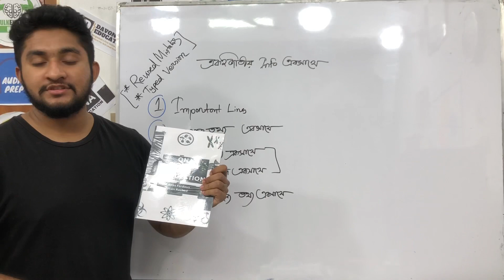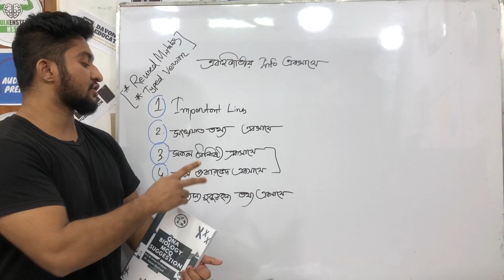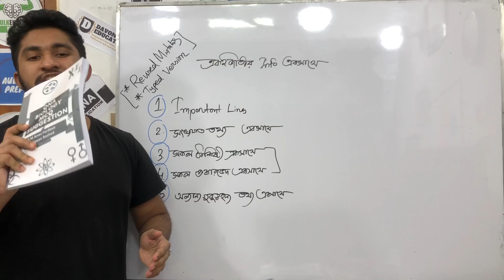Book Review- QNA BIOLOGY MCQ SUGGESTION- Second Edition-বায়োলজি MCQ প্রিপারেশন এর সেরা বই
QNA Biology MCQ Suggestion
মূল্যঃ ২০০ টাকা

বইটি অর্ডারের জন্য QNA Publication পেইজে মেসেজ দাও।

🔴যে কোন তথ্যের জন্য আমাদের হেল্পলাইন নাম্বার- 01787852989

🔴জয়েন করতে পারো আমাদের বিশাল কমিউনিটিতে-

🔴অনলাইনে আমাদের সকল কোর্স করতে ভিজিট করো Edge Course

🔴বাসায় বসে অনলাইন এক্সাম দিতে পারো U-Test(আমাদের অনলাইন এক্সাম প্লাটফর্ম) এ-

🔴নিজের যেকোন প্রব্লেম,ম্যাথ,প্রশ্ন এর দ্রুততম সময়ে সমাধান পেতে তা পোস্ট করতে পারো Solve It এ-

🔴অফলাইনে আমাদের কোচিং সেন্টারে সরাসরি আমাদের কাছে পড়তে পারো
১।এইচ এস সি একাডেমিক
২।ভার্সিটি এ ইউনিট  প্রিপারেশন
৩।ইঞ্জিনিয়ারিং প্রিপারেশন
৪।মেডিকেল প্রিপারেশন
 যোগাযোগের ঠিকানা-
🌎ফার্মগেট শাখা - ❤
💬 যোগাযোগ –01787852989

❤️ Content Creator-
A.S.M Anas Ferdous
Dept. Biomedical Engineering (18),BUET